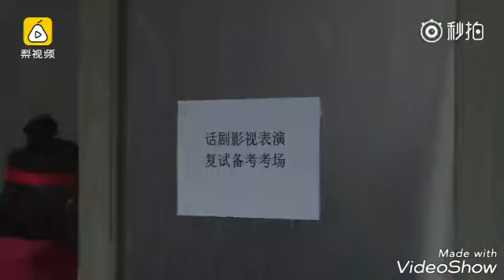[Fancam] 易烊千玺 3／2／2018 【易烊千玺现身中戏复试 精神头十足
易烊千玺 đại chiến trung hí